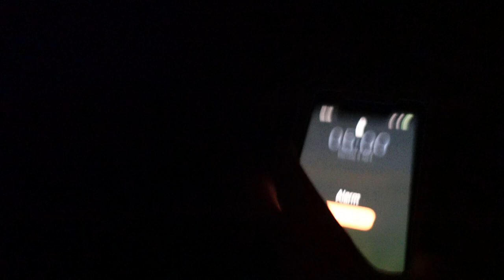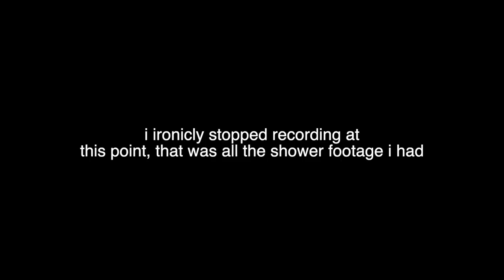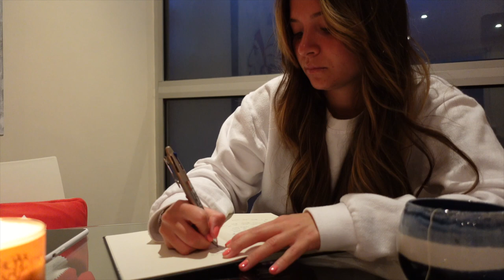I Tried "The 1 Billion Dollar Morning Routine" - Habits Of The Most Successful People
In this video I try The 1 Billion Dollar Morning Routine - Habits Of The Most Successful People, it was definitely DETAILED but I felt very fulfilled after !